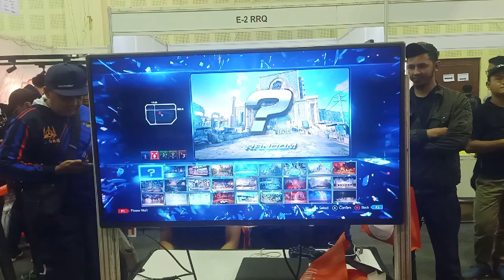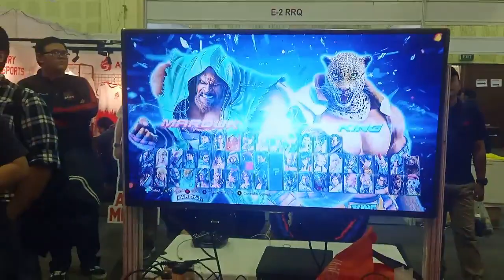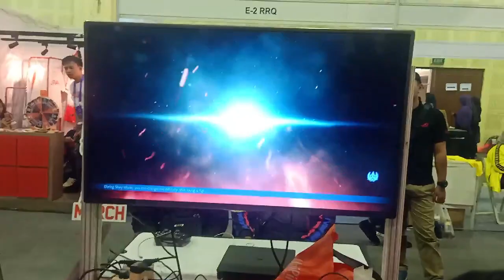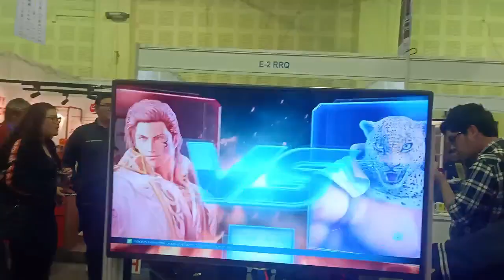SEACA 2019 - DRivals RTM.HYBRID vs WIF Douwes Dekker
Check other videos on our Youtube channel